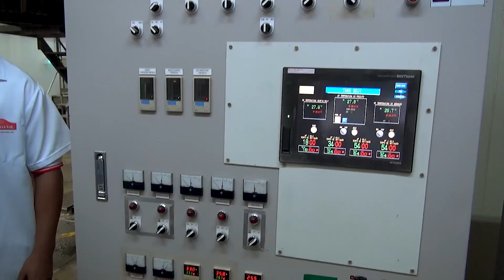QUEDA LIVRE e FÁBRICA SAKURA - Japão Nosso De Cada Dia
Pulamos de paraquedas na cidade de Boituva e visitamos a fábrica da Sakura Alimentos para conhecermos de perto a fabricação do molho de soja (shoyu)  e do missô! (^_^)v